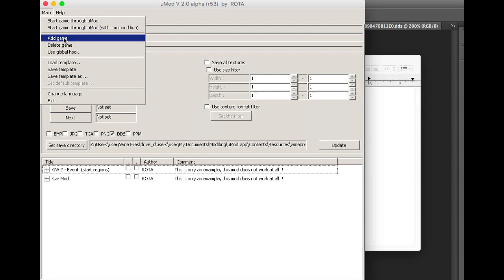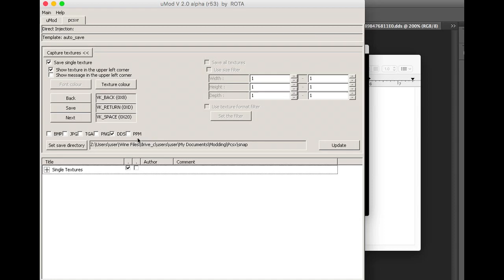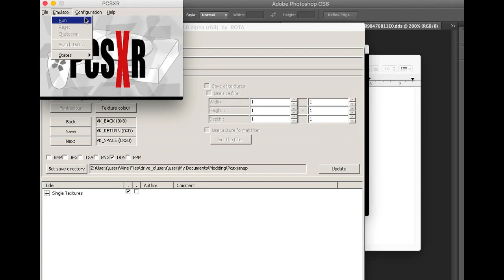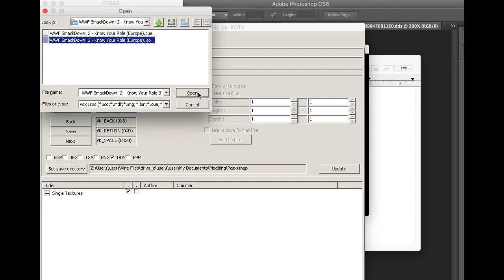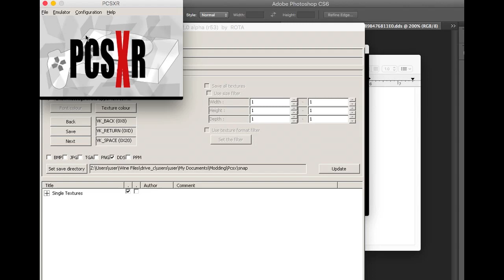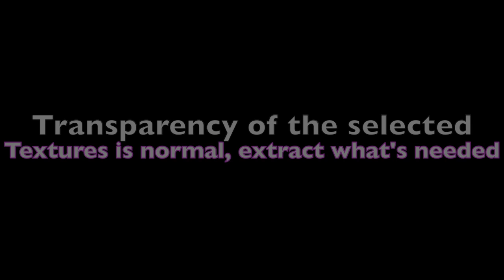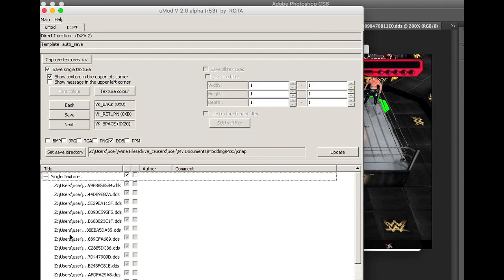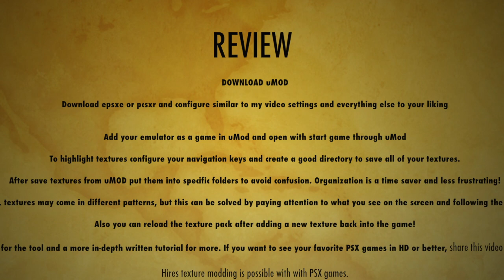uMod SD!2 Tutorial (PSX)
Universal Modding Engine (uMod) is an open-source version of TexMod made from scratch by Patrick Westerhoff and his team. The project is an approach to develope an open-source port of TexMod, integrating new features, and compliance with DirectX 10 and 11. While the last official release of uMod was done in August 2012 with version V2.0 Alpha (r53), the project remains in open-source where anyone can develop it further if needed. Additional features include reading from a wide variety of image formats and images compressed in zip files. Unlike its predecessor uMod can reload graphics while the game is still active and use command line parameter.

(also applies to other psx games as well) must be registered to post.

Leave questions about uMod, pcsxr, epsxe, modding in the comments section and I'll try to answer them when I can. More to come.